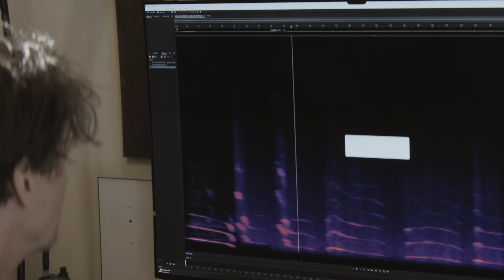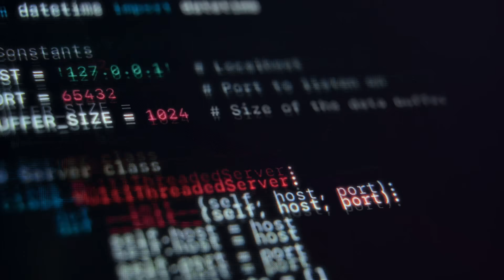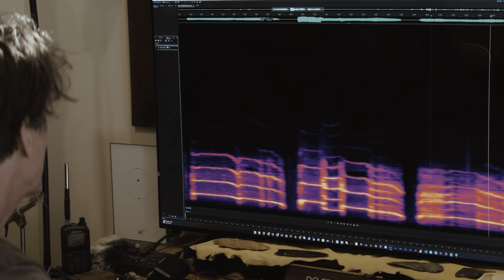Listening for Wolves: AI-Powered Bioacoustics for Wolf Conservation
Are you listening? Welcome to the fascinating world of wolf bioacoustics. These compact, non-invasive devices, developed by @GrizCam capture both audio and video, offering a powerful new way to monitor wolf populations.
Colossal contributed its AI expertise to the effort. Our on-device AI filters background noise and identifies key vocalizations in real time, alerting conservationists when a call of interest is detected. This innovation enables researchers to track wolf movement and behavior, and even estimate population size, all without the need for invasive collars.
Join us behind the scenes to discover how advanced technology is reshaping wildlife conservation in one of the world’s most iconic ecosystems.

About the Colossal Foundation:
The Colossal Foundation is a 501(c)(3) dedicated to supporting the use of cutting-edge technologies to conservation efforts globally to help prevent extinction of keystone species. The organization deploys cutting-edge de-extinction technologies and support to empower partners in the field to reverse the extinction crisis.

About Grizzly Systems:
Grizzly Systems designs modular, low-power, vision and audio AI monitoring devices for individuals, businesses and agencies who need situational awareness of remote assets.